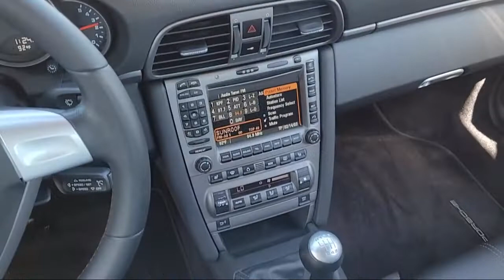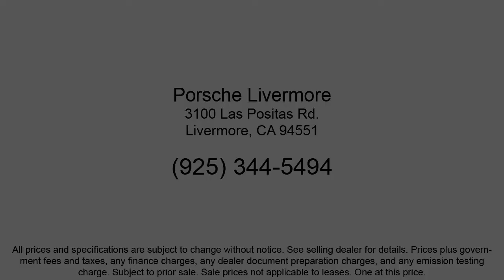2006 Porsche 911 Carrera Coupe Livermore Pleasanton Dublin Tracy San Ramon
2006 Porsche 911 Carrera Coupe Stock Number: PP43224A Vin:WP0AA29926S716300.